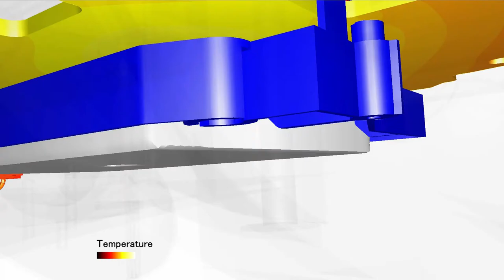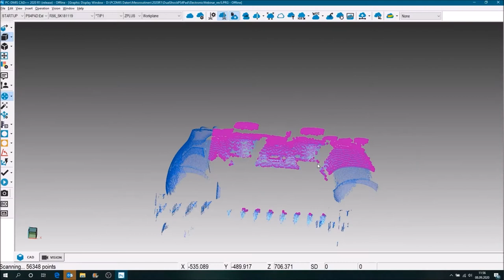Trailer Elevate Electronics webinar series, Hexagon Manufacturing Intelligence In Summa Innovation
The first trailer for the 'Elevate Electronics' webinar series by Hexagon Manufacturing Intelligence, together with In Summa Innovation.
This series focusses on Elevating Electronics in a challenging time. Our panel of three will be presenting latest trends, digital re-invention, high-tech developments and products, all topped with a sprinkle of humor
You can register for and find more information on all sessions